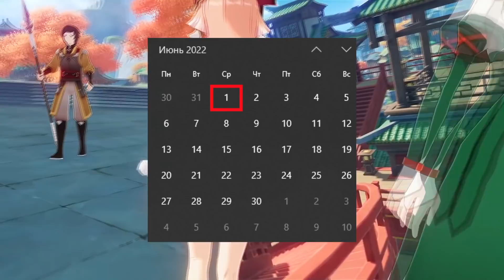37 КРУТОК + ДАТА ВЫХОДА ОБНОВЛЕНИЯ 2.7! | Genshin Impact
Всем привет! В этом видео вы узнаете, когда состоится стрим разработчиков, когда выйдет обновление 2.7 и сколько круток вы успеете накопить за это время.